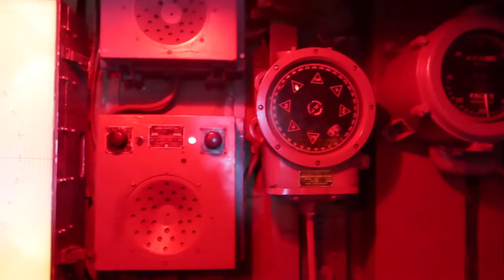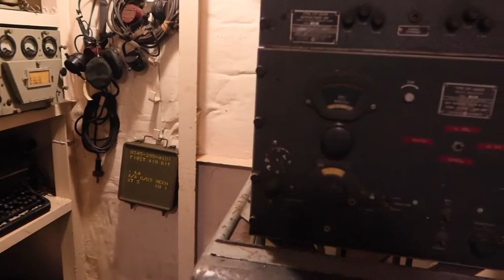USS SLATER | Last Remaining WWII-era Destroyer Escort Ship | Albany New York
Join us on another adventure as we head to Albany, New York. Here we step back in time on the last remaining WWII-era Destroyer Escort Ships, the USS Slater.